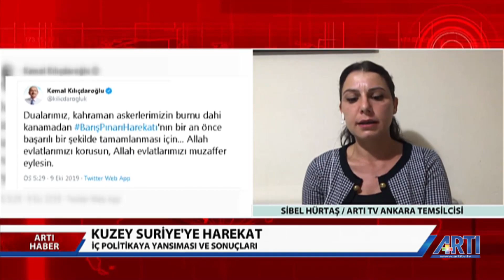Kuzey Suriye'ye askeri harekat iç siyaseti nasıl etkileyecek?Sibel Hürtaş değerlendiriyor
Kuzey Suriye'ye Askeri Harekat iç siyaseti nasıl etkileyecek?Sibel Hürtaş Artı Haber'de Ezo Özer'e  değerlendiriyor